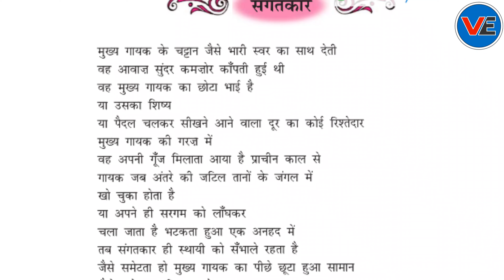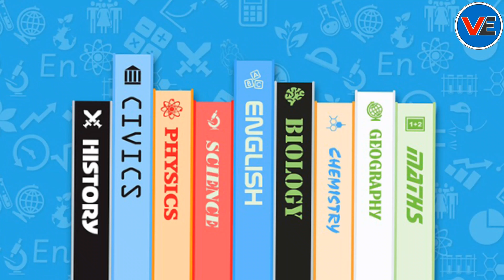संगतकार | Animation | Sangatkar | class 10 hindi | Kshitij | Class 10 Hindi Kshitiz Chapter 9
Hello everyone
𝐕𝐈𝐃𝐄𝐎 𝐓𝐈𝐓𝐋𝐄 - संगतकार | Animation | Sangatkar | class 10 hindi | Kshitij  | Class 10 Hindi Kshitiz Chapter 9 | cbse | ncert

class 10 hindi chapter sangatkar
sangatkar class 10 hindi question answer
sangatkar class 10 hindi summary
sangatkar class 10 in hindi
sangatkar class 10 hindi animated
संगतकार
class 10 sangatkar hindi summary
kshitij chapter 9 class 10 hindi
class 10 hindi grammar
sangatkar hindi class 10
sangatkar class 10
kshitij part 2 chapter 9 class 10 hindi
kshitij part 2 chapter 9
sangatkar poem
sangatkar poem in hindi
sangatkar poem class 10
sangatkar class 10 hindi
cbse
ncert
ve class 10 hindi
cbse
ncert

Thanks 💖,
Viral Education